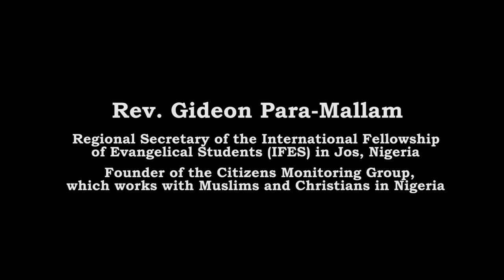Rev. Gideon Para-Mallam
Rev. Gideon Para-Mallam reacts to the recent killings in Nigeria's central Plateau state, where over 200 people have been killed in recent days.